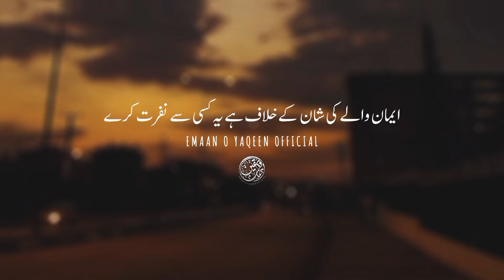Muhabbat Ki Fiza Qaim Karo | Nafraton Ko Khatam Karo | Tabligh| Emaan O Yaqeen Official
Muhabbat Ki Fiza Qaim Karo | Nafraton Ko Khatam Karo | Tabligh| Emaan O Yaqeen Official | Dr. Rasheed Sahab